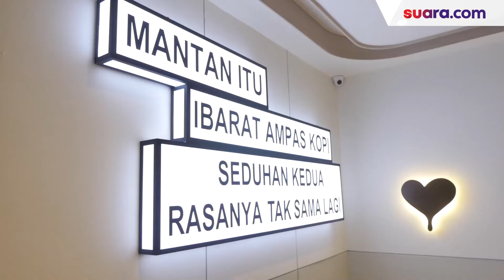Kopi Kenangan Hadirkan Rumah Kenangan: Cocok untuk Tempat Nongkrong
Brand Kopi Kenangan mungkin sudah tidak asing lagi di telinga masyarakat Indonesia, terutama para pencinta kopi atau coffee addict. Kekinian, brand Kopi Kenangan baru saja menghadirkan restoran pertamanya di Jakarta, yaitu Rumah Kenangan.

Terletak di Jl. Senopati Dalam No. 33, Jakarta Selatan, Rumah Kenangan menghadirkan varian menu yang tidak hanya kopi, tetapi juga roti dari brand Cerita Roti, dan ayam dari brand Chigo. Tonton keseruan Suara.com mencoba menu yang ada di Rumah Kenangan. Selengkapnya dalam video di atas.